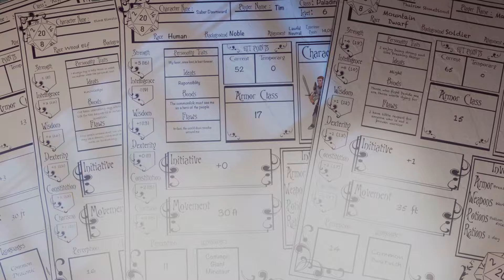Stranded Deep - Part Six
“Stranded Deep” is a survival adventure game where you play as a plane crash survivor who must explore, build, and stay alive in the vast Pacific Ocean. You will face hunger, thirst, exposure, and dangerous creatures as you scavenge for resources and craft tools, weapons, and shelter. You can also customize your own raft or gyrocopter to travel between islands and discover sunken shipwrecks, abandoned shelters, and rare sea creatures. The game features a procedurally generated world with no two islands the same, and three bosses to challenge you. Will you survive the ultimate test of survival?